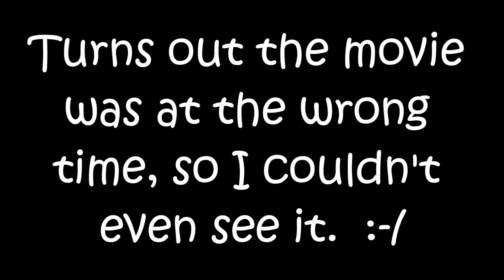WARCRAFT: the World of Warcraft Movie (what you need to know before you watch it)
So I met these 2 guys at Century City mall in Los Angeles, CA, and they seem to know EVERYTHING about WoW (World of Warcraft). I was getting ready the Warcraft movie, but since I've never played World of Warcraft I wanted to ask some experts what I needed to know before I see it!

Unfortunately, their information wasn't as good as I expected.